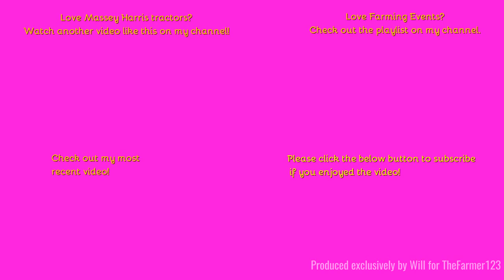Farming Events 2023 - Wormingford Vintage Working Day FINALE! Cultivating w/Massey Harris. Pt.16/16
Hello,
Welcome to the finale of the Wormingford Vintage Working day 2023. There was not much cultivating happening however this was a rare exception.
Music in the video:
N/A
Outtro Music:
Comment Rules (Last Update: 12th June 2017):
1. Do not swear or be rude in the comments. Any comments that contain this will be removed by me. Equally if I decide there is an aggressive comment towards me or someone else, that will also be removed.
2. Use correct grammar and try to use correct spelling. I want the comments section to be presentable. If there is deliberate misuse of grammar and spelling I will not reply to the comment, More on this below.
3. Try not reply to everyone with their comments in each video, as I will do that but if you can help someone and I do not get there first than please do.
4. I am up for constructive criticism so if you have any for any video than please do leave it in the comments section and let me know and I will do my best to resolve this.
5 - NEW: NO fake comments, and by this I mean bots spamming me. I have had this in the past and it's not fun getting excited that you have a new viewer when it's actually just a bot. Any comments that contain this will be removed by me & flagged to YouTube for spam.
6 - No previous comments, and by this I mean copied & pasted comments that have been previously posted before and I have replied (If I have not replied at the time of post then fair enough, I will reply on the latest). There is no need for the same one comment, but on two videos to be posted twice. Not only does it waste my time answering it again but it waists yours too!
7 - No links to be posted in my comments due to safety reasons. If you want to show me a channel use that one if its yours or quote the name, not the link! Any comments that contain this will be removed by me.